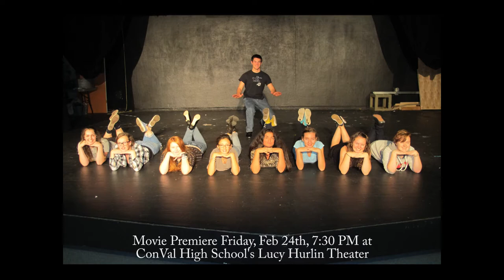The Making of Crazy For You - Movie Trailer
A screening of the new documentary “The Making of Crazy For You – How a Musical is Produced at ConVal High School” will take place at ConVal High School’s Lucy Hurlin Theater on February 24, 2017 at 7:30 PM. The video is one hour in length and there is no charge for admission.